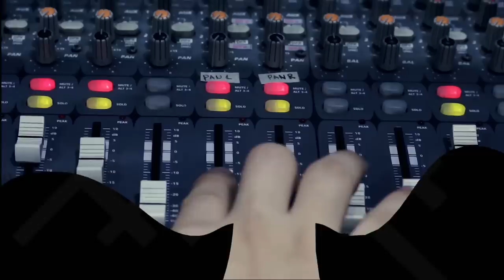Pimper's Paradise (Bob Marley Cover) by Collie Herb | Rakista Live EP 238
Collie Herb Performs "Pimper's Paradise (Bob Marley Cover)" live at Rakista Radio.

Lyrics:

"  Pimper's Paradise    "

She love to party, have a good time
She looks so hearty, feeling fine
She loves to smoke, sometime shiftin' coke
She'll be laughin' when there ain't no joke
A pimper's paradise, that's all she was now
A pimper's paradise, that's all she was
Pimper's paradise, that's all she was
Every need got an ego to feed
She loves to model up in the latest fashion (oo-bee doo-be doo)
She's in the scramble and she moves with passion (oo-bee doo-be doo)
She's getting high (ooh), trying to fly the sky (oo-bee doo-be doo)
Eh, now she is bluesing when there ain't no blues
Wooh, a pimper's paradise, that's all she was now
A pimper's paradise, that's all she was, oh-ho-ho-ho-ho
Wooh, a pimper's paradise, that's all she was now, wo-oo-o-oo, wo-oh
A pimper's paradise, that's all she was, well
A pimper's paradise, I'm sorry for the victim now
Oh, now soon their (pimper's paradise) soon their heads, soon their
Soon their very heads will bow
(Pimper's paradise) don't lose track, don't lose track of yourself, oh no
(Pimper's paradise) don't be just a stock, a stock on the shelf
Stock on the shelf, oh oh
(Pimper's paradise) that's all she was now, woo